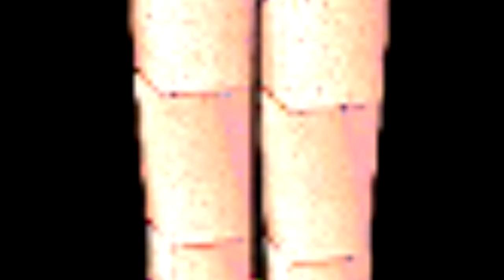When the meme is too good that even impressed Knuckles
i know i'm late, but whatever...